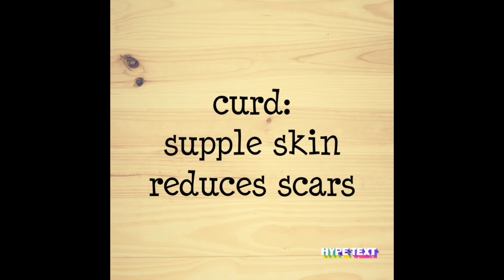Instant face mask for supple skin tamil ❤️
Instant best face mask for supple skin in tamil

Top 3 face masks with instant results

do mention your face masks in comment's... let's find the best of best from top 3 face masks

Do follow me in Instagram📲 as well

Jagunila

Supple skin
Nilajagu skincare
self care routine